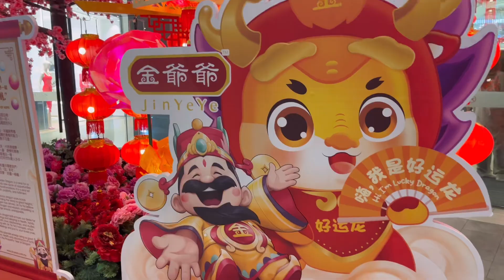Chinese New Year Decorations at Malaysia Shopping Malls (IOI City Mall & Pavilion Bukit Jalil)